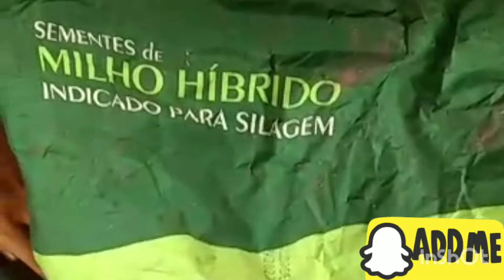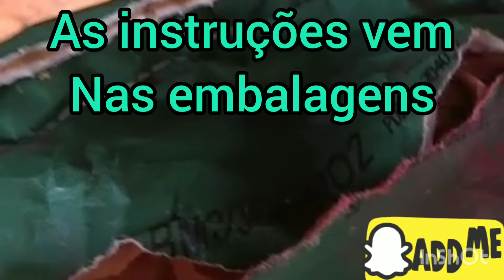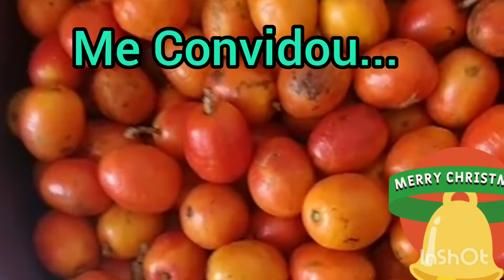Conhecendo As Cidades De Martins E Lucrécia-RN